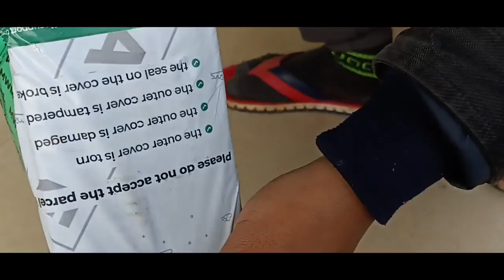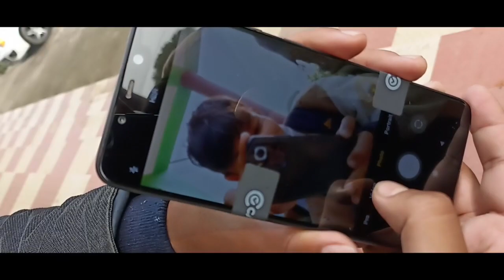Unboxing POCO F1 128gb A grade ₹2899🔥 |Cashify supersale | refurbished iphone